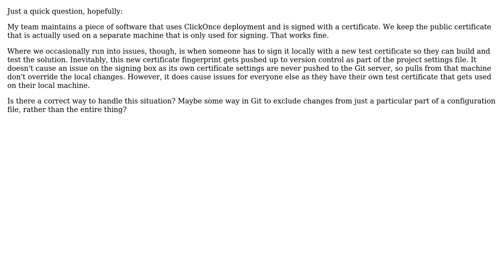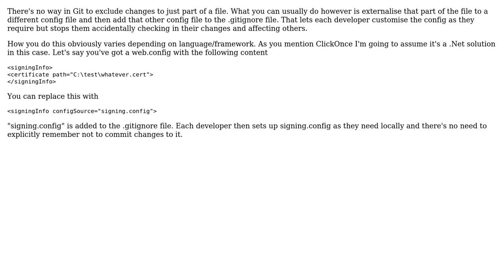Software Engineering: Handling Code Signing in a Source Controlled Environment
With thanks & praise to God, and with thanks to the many people who have made this project possible! | Content (except music & images) licensed under CC BY-SA | Music | Images & others | With thanks to user Ruaidhri Primrose user Michael and the Stack Exchange Network Trademarks are property of their respective owners. You are responsible for your own actions.